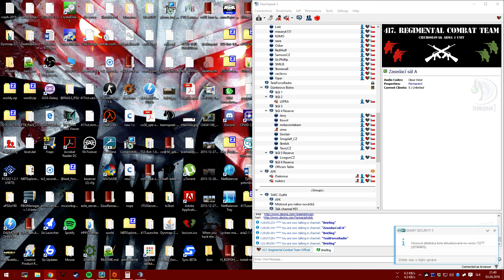Arma 3 - 417.RCT Rána z milosti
CZ:

Arcanovy záběry z mise "Rána z milosti".

ENG:

Arcanum's footage from the mission "Rána z milosti".